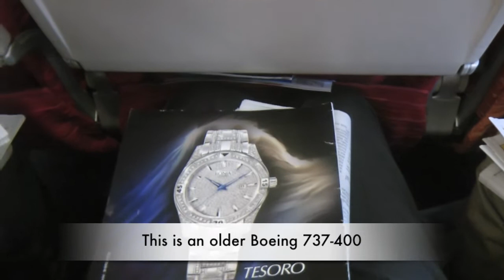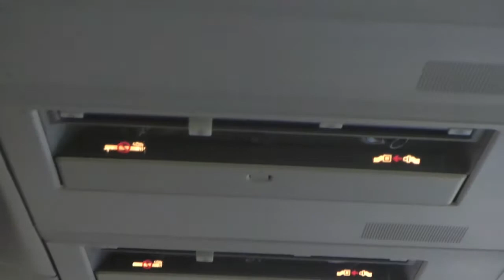Malaysia Airlines MH2290: Kuching to Bintulu, Malaysia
It was a short flight of less than one hour. I wasn't able to film much as was sitting next to a very fearful individual.